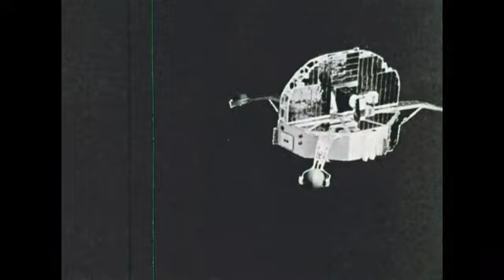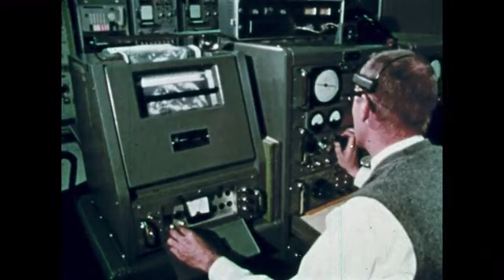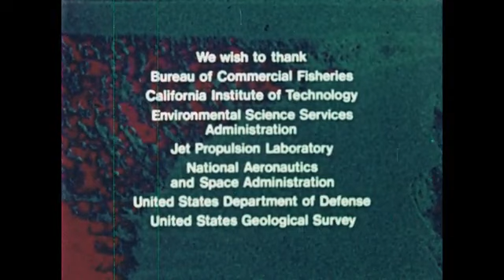View From Space Reel 2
View From Space A graphic insight into the world of space photography. Includes footage showing the physical aspects of the earth and explains how man has profited from these photographic efforts.
Search Educational Film Journals at Media History Project for references to this film

Summary

A graphic insight into the world of space photography. Includes footage showing the physical aspects of the Earth and explains how man has profited from these photographic efforts.